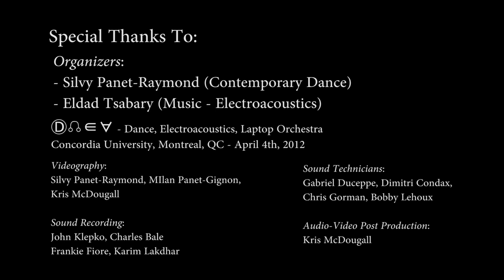Greg Selinger & Patrick McDowall @ Ⓓ☊∈∀ (Dance and Electroacoutics at Concordia University)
Greg Selinger, choreography and dance
Patrick McDowall, music composition

The Performance took place as part of Ⓓ☊∈∀ - a dance, electroacoustics, and laptop orchestra event at Concordia University in Montreal on April 4th 2012

Concordia electroacoustics and contemporary dance students collaborated in an afternoon dance show featuring a series of one-minute long dance/EA pieces by advanced students and a performance of Concordia Laptop Orchestra (CLOrk) with dance.

The audience was invited to walk inside the performance area, among the dancers and live musicians, during the show.

The event was organized by Silvy-Panet Raymond (contemporary dance) and Eldad Tsabary (music -electroacoustics)